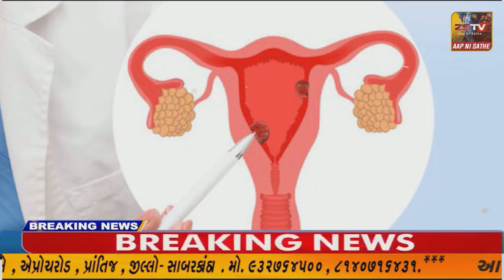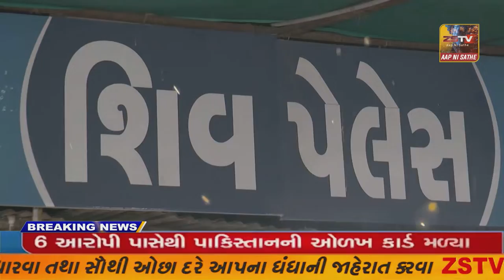SUPER​​​​​​FAST​​​​​ NEWS SUPER​​​​​​FAST​​​​​ NEWS#ZSTVNEWS//